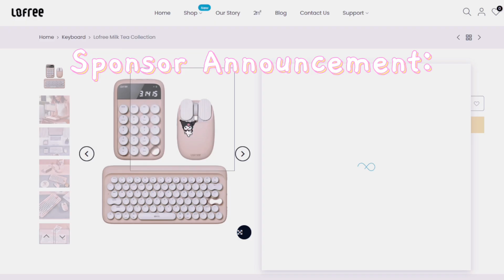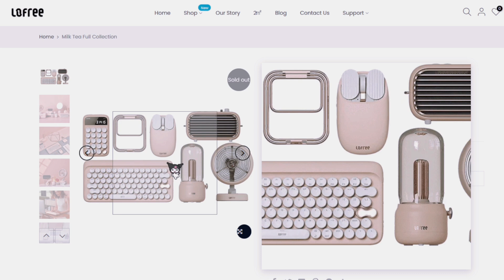Things I Wish I'd Known Before Playing Genshin! | Tips + Tricks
here are some of the common mistakes (that i've made) that i see most new players make, i've decided to make it into a video so you'll be able to avoid these mistakes!

LOFREE DESK APPLIANCES:
for aesthetic keyboards, mice, and other desk appliances!

Extra lil' link: (throne wishlist!) I'm currently trying to revamp my setup! help out here!

✿ timestamps ✿
00:00 intro
00:59 sponsor
01:18 quest length
03:02 farming intensity
06:34 standard banner
07:38 2nd account
09:00 building pity
09:41 planning
10:47 AR ascension
11:33 outro

✿ links ✿
music in video : (credit to all original owners)

✿ FAQ ✿
→ what's your AR, Server, World Level?
- 58, NA, WL 8

→ Main dps?
- ITS KAZUHA NOW MUAHAHAHA!!!

→ What do you record on/with?
- my pc with obs studio

→ Where do you edit on?
- premiere pro

- discord (server linked above) !